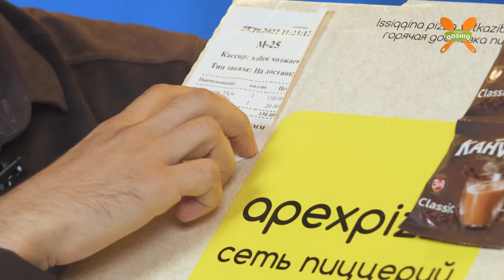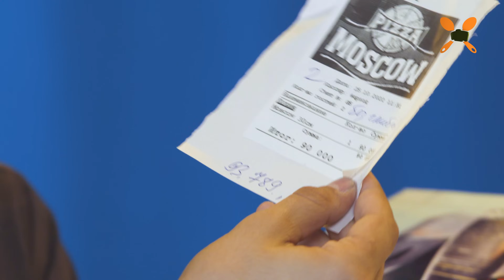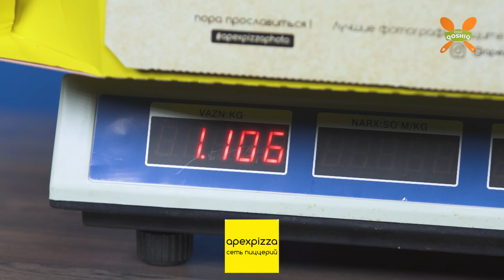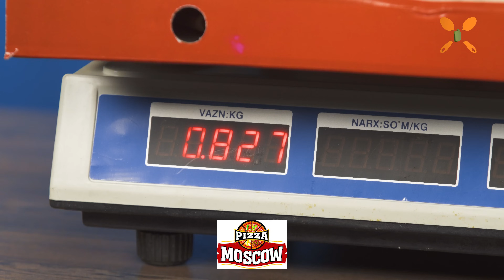ENG YAXSHI PITSANI QANDAY ANIQLASH MUMKIN?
00:00 Tizer
00:59 Kirish qismi
1:10 Uchta pitsa brendidan go’shtlli pitsaga buyurtma beriladi
2:05 Bellissimo pitsa operatori bilan suhbat
3:45 Apex pitsa operatori bilan suhbat
5:02 Moskovskiy pitsa operatori bilan suhbat
6:00 Operator xizmatiga baho beramiz
6:24 Apex pitsadan qilingan buyurtma birinchi manzilga yetib keldi
7:09 Bellissimo pitsadan qilingan buyurtma ikkinchi bo’lib yetib keldi
8:05 Moskovskiy pitsadan qilingan buyurtma uchinchi bo’lib yetib keldi
8:28 Pitsalar qadoqlanishiga baho berish hamda og'irligini o’lchash
11:40 Pitsa mazasini xolis ekspertlar yordamida tatib ko’riladi
15:05 Pitsalar mazasiga qarab baho beriladi
16:35 Xulosa